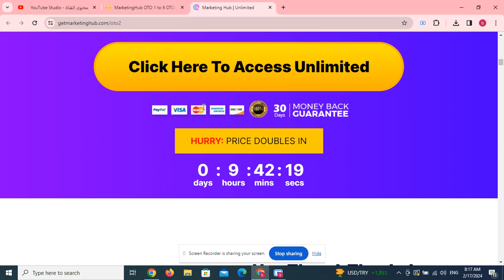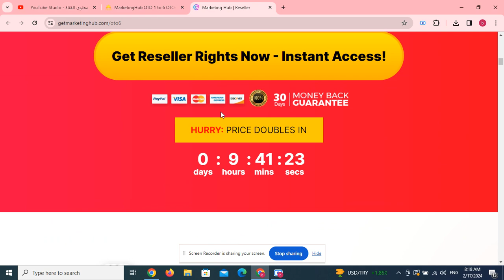MarketingHub OTO 1 to 6 OTOs’ Links Here below + $40 Bonuses